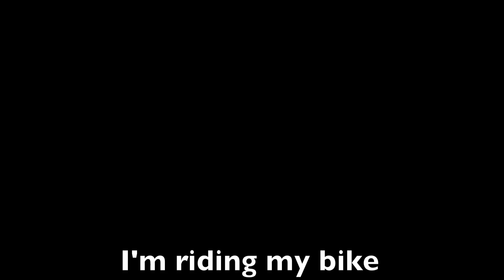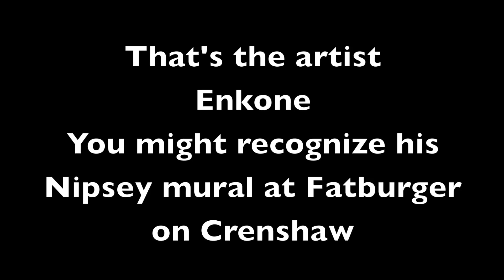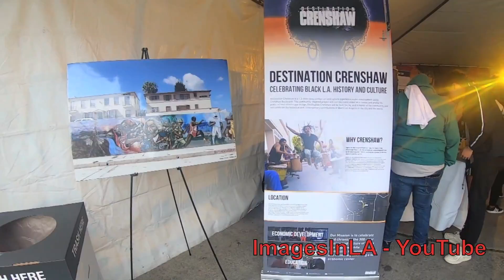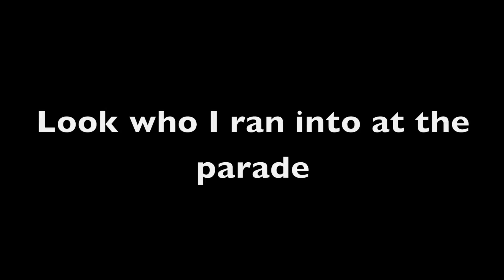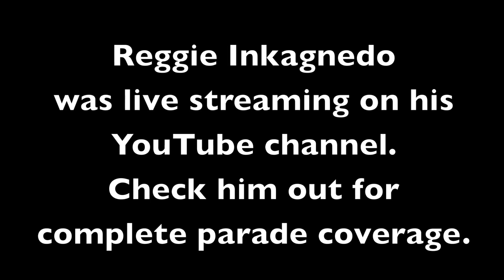Los Angeles Kingdom Day Parade | MLK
I rode my BMX bike along the MLK parade route in South L.A. I was able to see a well-known Nipsey mural near the start of the parade, and there was another well-known Nipsey mural at the end of the parade. There were also South L.A. artists who were displaying new Nipsey artwork. Of course murals of Dr. King were prominent throughout the parade as well as the artist's tent in Leimert Park Village.

They are listed in the order they were played in this video.
"Chase" by The Brothers Records
"Triumph" by Yung Logos
"Fred On The Fritz" by Dyalla
"Philly Crew" by Danny Kean/Doug Maxwell
"Mission to Mars" by Audio Hertz
"Mirror Mirror" by Diamond Ortiz
"The Von Trapp Family Choir" by Alge